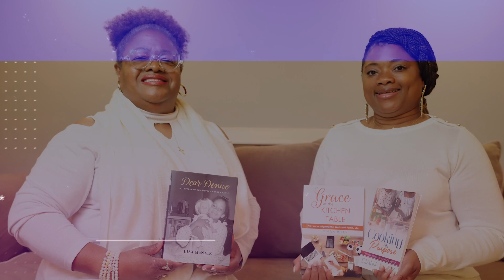The Ivory & Cream Affair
Join us on February 24 for Meet the World Image Solutions' signature event, The Ivory and Cream Affair Literary Jazz Brunch! The Ivory and Cream Affair is the culminating event of the Black History Month Literary Weekend, a celebration of African-American authors from throughout the United States.
Our amazing 8th annual event is an afternoon of live music, author interviews, great food, and even an exclusive fashion show featuring New York/New Orleans fashion designer Alfred Tumblin! We will also award our 8th and 9th Grade Essay Contest winners.
We will feature 10 authors from throughout the United States, representing a variety of genres. You will also be treated to special interviews with literary expert Marita Golden and best-selling author and movie producer Tiffany Warren.
This is truly an event you don't want to miss!
We also have VIP options if you're feeling fancy. We can’t wait to see you there!